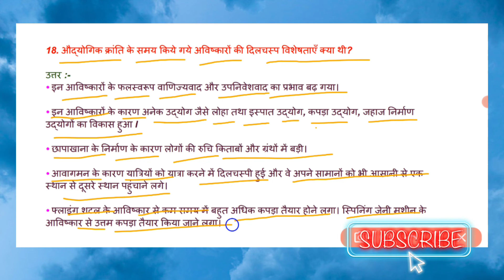Audyogik Kranti ke Samay Kiye Gaye Avishkaron ki Dilchasp Visheshta Kya Thi?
What were the interesting features of the inventions made during the Industrial Revolution?